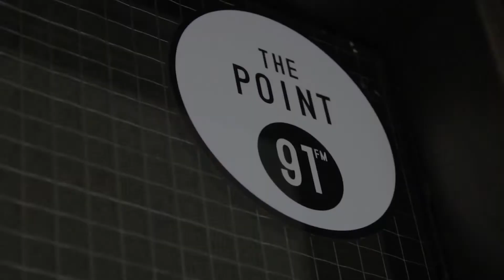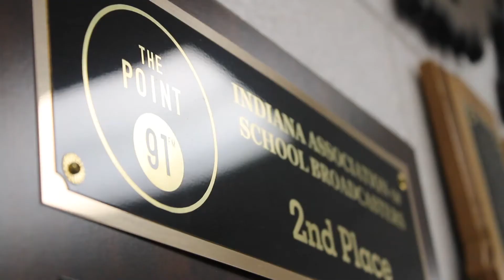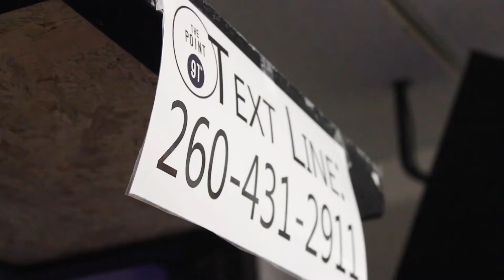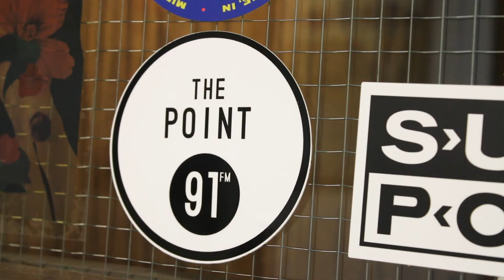IASB High School 2022 - 1st Place - Video In-Depth - Nada Dahouk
IASB 2022 Video In-Depth Winner: Nada Dahouk (Homestead High School)